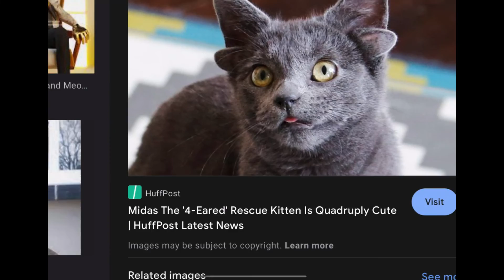Another midas edit